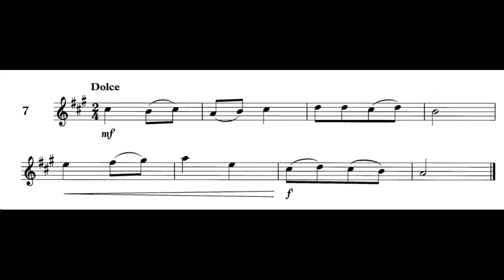07 Grade 2 SR | ABRSM Sight-Reading 2012 (英皇小提琴即兴阅读2012)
Prepare your ABRSM Grade 2 Sight-Reading on the violin with Aria.

In the exam, candidates will be given a short interval of up to half a minute in which to look through and, if they wish, try out any part of the sight-reading test before they are required to perform it for assessment.

Best luck with your violin exam!

英皇小提琴即兴阅读2012：30秒准备，即刻开拉。